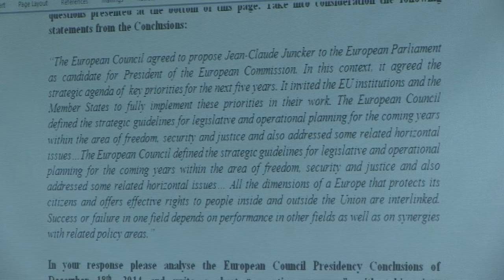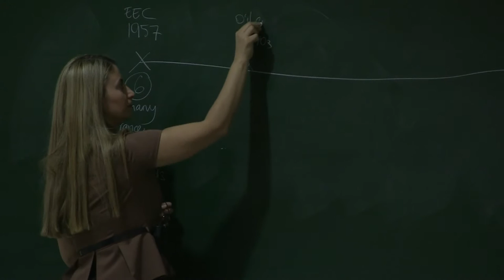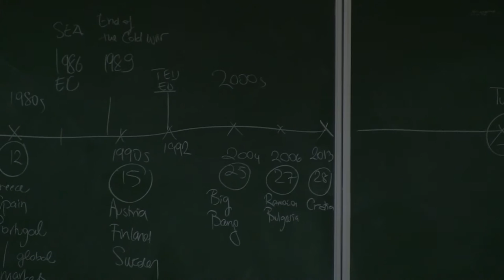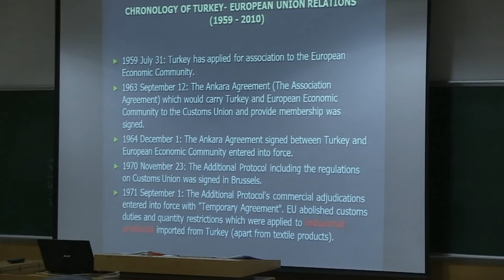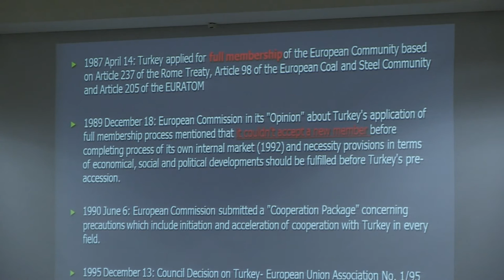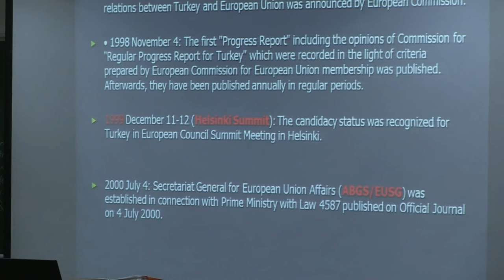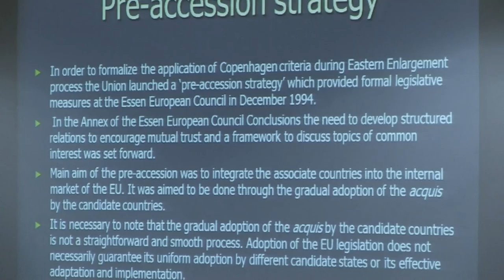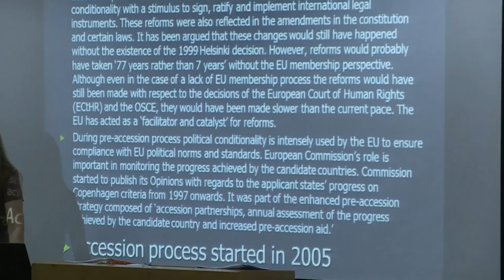IR477 - Law and Institutions of the European Union - Lecture 7.1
Course: Law and Institutions of the European Union
Lecture Subjects:
Instructor: Asst. Prof. Dr. Başak KALE